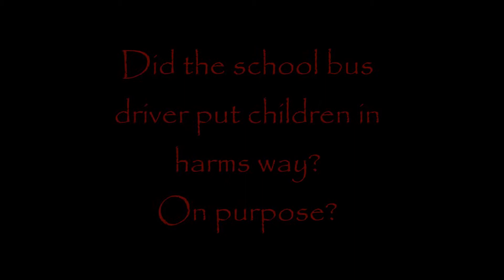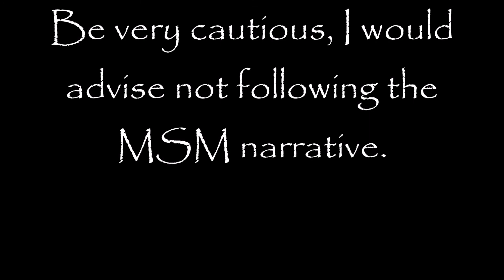WOW! School Bus deliberately put children in harm's way in New York attack!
Truth is Free & needs to be distributed at a reasonable and timely rate, to be effective and easy enough to understand. This world we live in is nothing but a portal that leads us to eternal life with our heavenly Father in the end. Make your mark on this Earth and let your voice be heard. Find Yeshua, Jesus Christ so, that you, may rest eternally in peace. Allow others to achieve the knowledge that has been given to you, through the eyes of someone with discernment. Shalom.